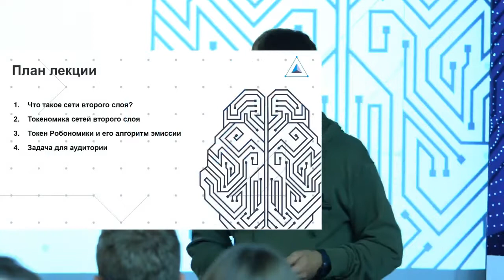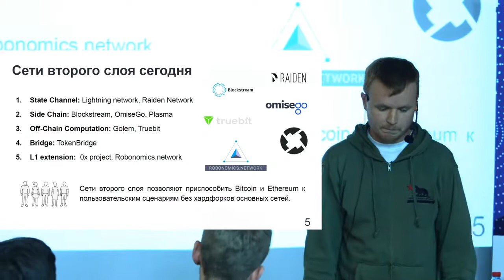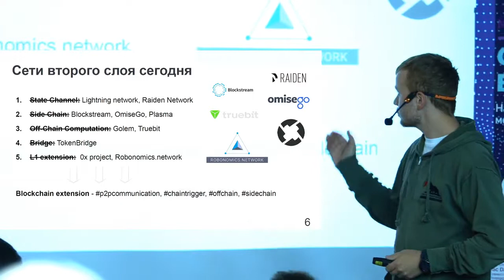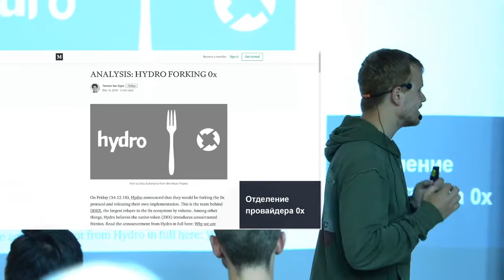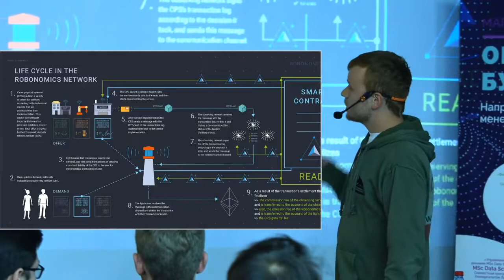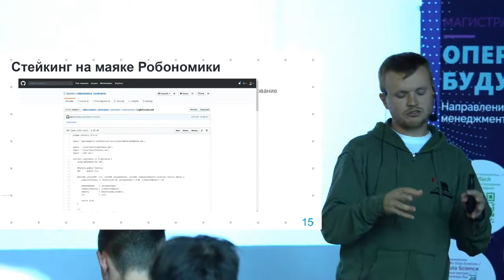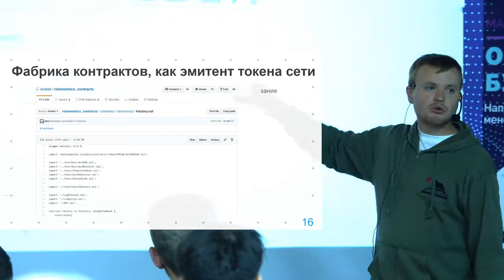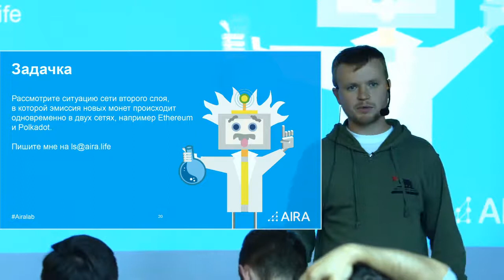Эмиссия в сетях поверх децентрализованного компьютера на примере платформы Робономика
Сергей Лоншаков на Cryptoecon митапе "Алгоритмы Proof-of-Stake" рассказывает про сети поверх децентрализованного компьютера.